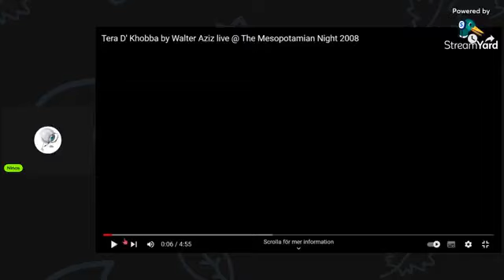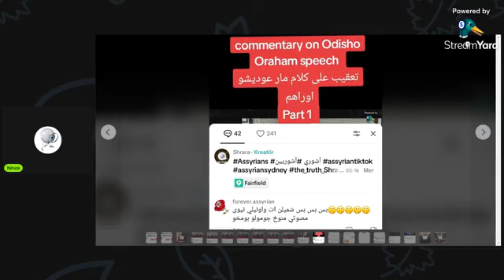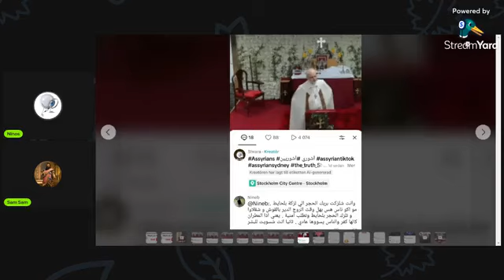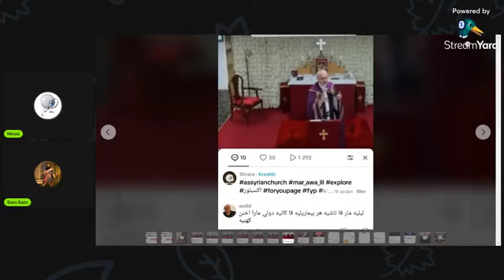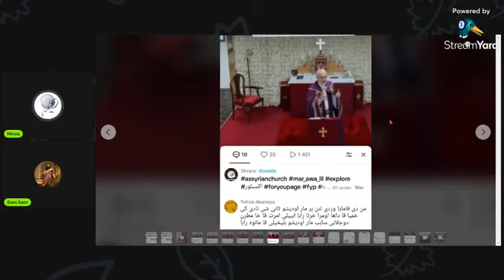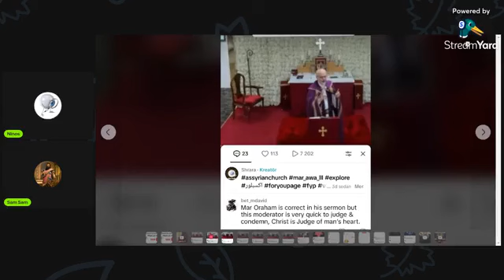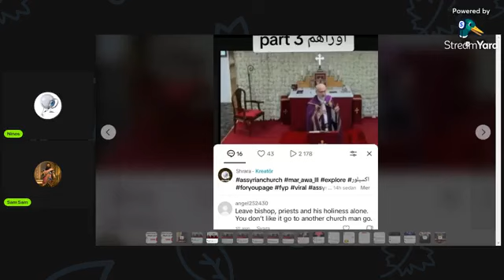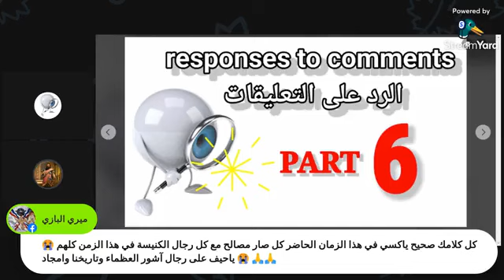Part. 6 responses to Comments الرد على التعليقات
responses to Comments
الرد على التعليقات  Part. 6
The Truth shrara
Mar Odisho Oraham
Assyrian
Assyrian Church of the East
Mar Awa III
Mar Giwargis
Mar Mari Emmanuel
Assyrian wedding
Assyrian music
Assyrian song

اعاني اشورية
وثائقي الآشوريين
كنيسة المشرق الآشورية
مار عوديشو اوراهم
مار اوا صليوة
مار كيواركيس
الأشورية
اشور
اشوري اغاني اشورية